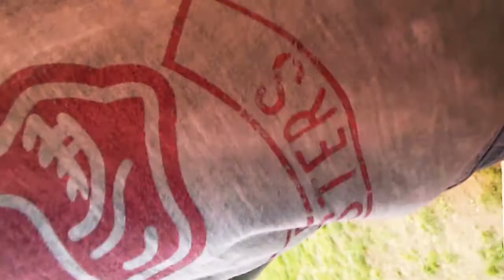Nighthawk 250 Combo Kit with FPV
My first flight with this, my first FPV quadcopter. Using a Fatshark Teleporter V3 kit and Turnigy 1300 3C Lipo battery i was able to get around 8 minutes of flight time. I used a cloverleaf antenna set and the range was pretty poor. Maybe 300 to 400 feet unobstructed. Going to try the Di-poles that came with the V3 kit and see if it improves or worsen's tomorrow.